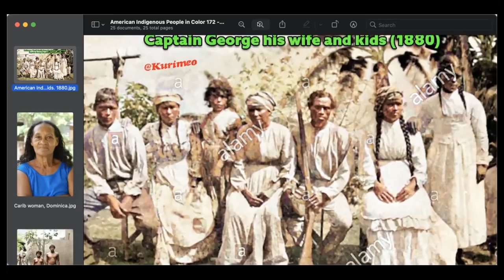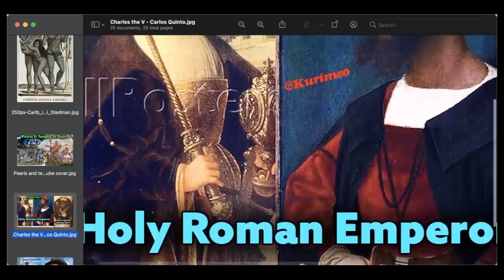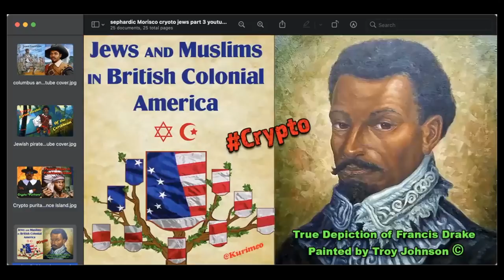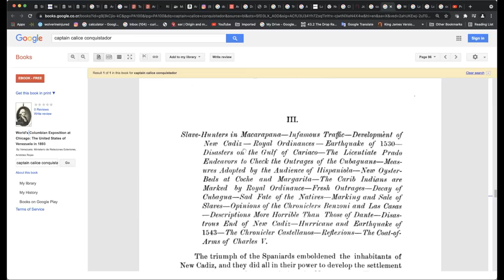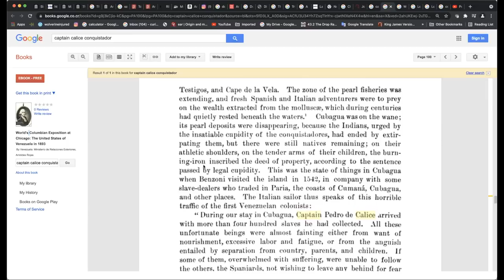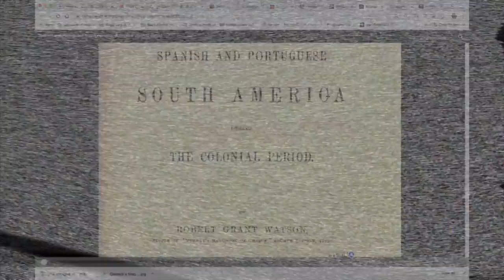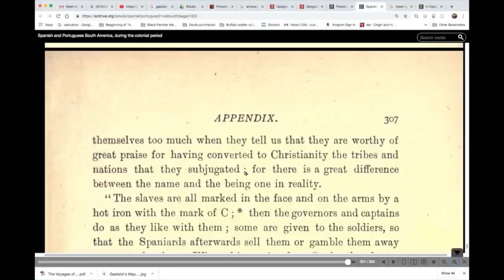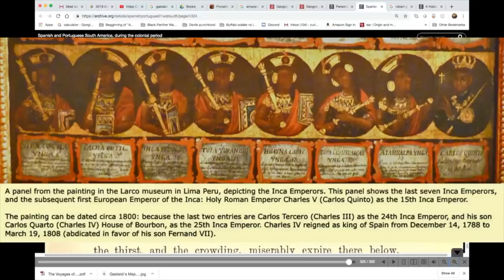Benzoni's & De Las Casas accounts of American Indian Servitude, Orders of Charles The V / Swarthy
If you find it in your heart to help me be able to have more time for research, editing, uploading and resources for books.

In this video we will discuss the historical accounts of Giovanni Benzoni And Bartolomeo De Las Casas describing what they saw the Conquistadors and “explorers” do to the local Indigenous Populations specifically in South America. How the Indigenous inhabitants were expert pearl Divers and the ones used as so called “slaves” for the Conquistadors. This was all approved and Ordered by Charles The V “ Carlos quint” a Swarthy Man.

His - Story lied to us !! When we were told many times that they were supplying Spanish mines, fisheries, or plantations in America with africans, when we do the actual research we find out it was actually the local population mainly.